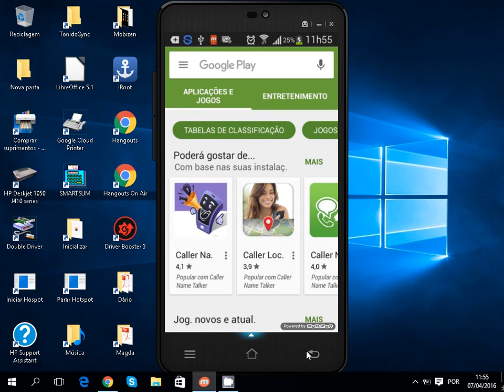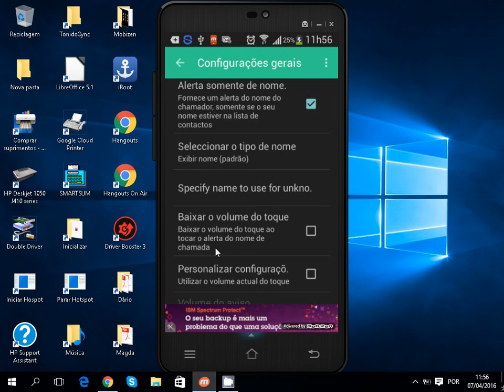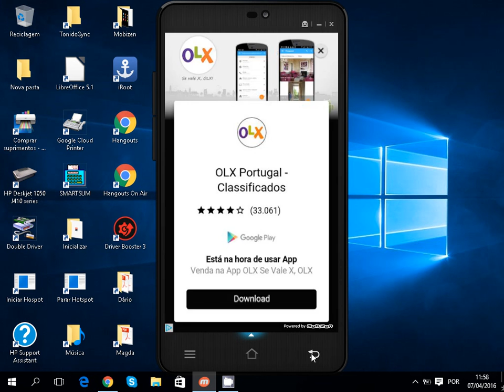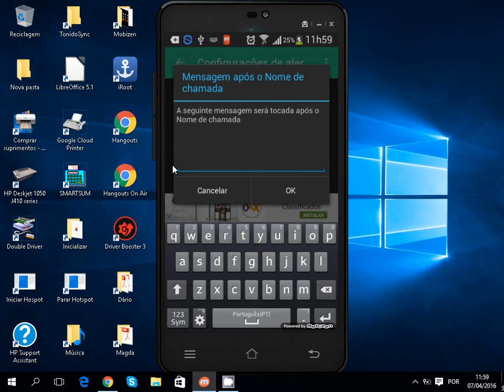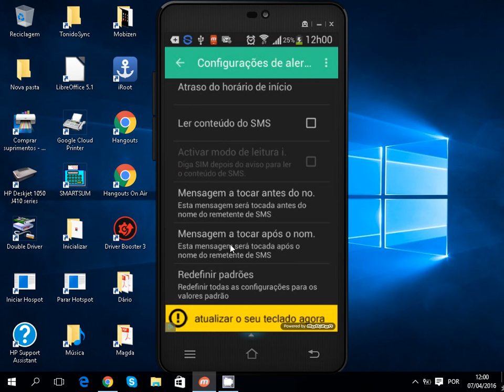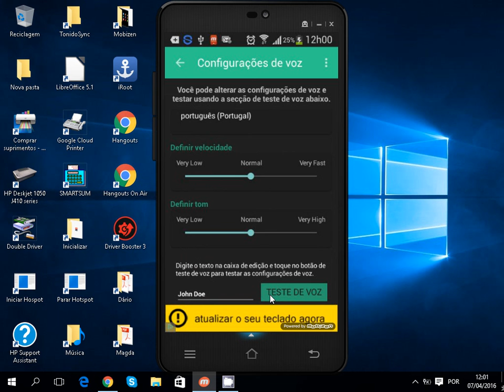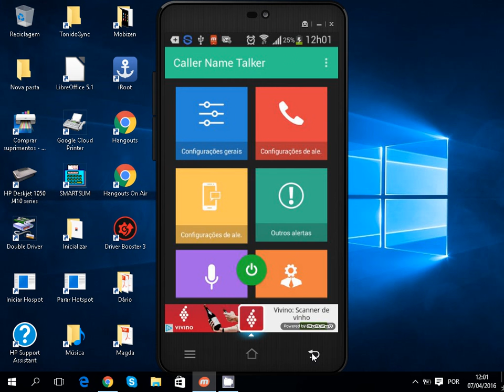Caller Name Talker - dizer nome dos contactos das chamadas e sms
Diz o nome do contacto da chamada ou sms recebido, podendo também ler os sms ou informações provenientes de outras aplicações.